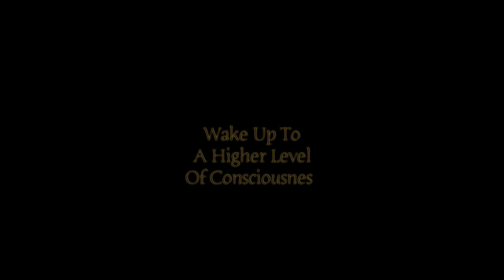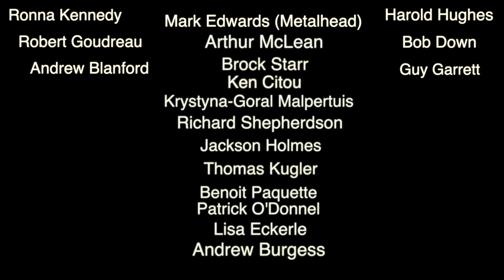Nikon D 850 Clarity Live Lunar Surface With A 14 Inch Telescope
I started this channel to be able to bring you all Raw truth and research video files. I appreciate all of your support and for coming here each and everyday. Livestreams will be every Friday as the community and I decided to have an interaction and to talk about weekly videos...coming events and of course space news.